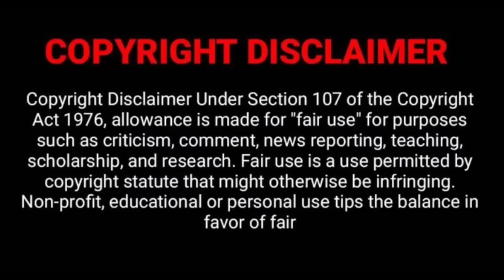Sarkaru Vaari Paata Intro Scene Reaction | Mahesh Babu, Vennela Kishore | sarkaruvaaripaata movie